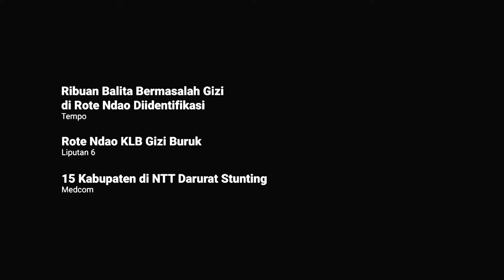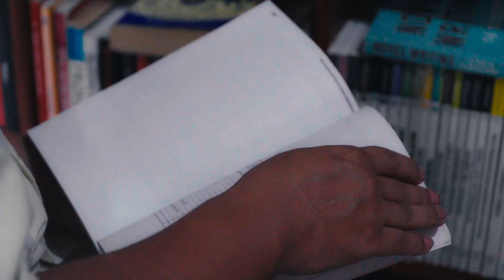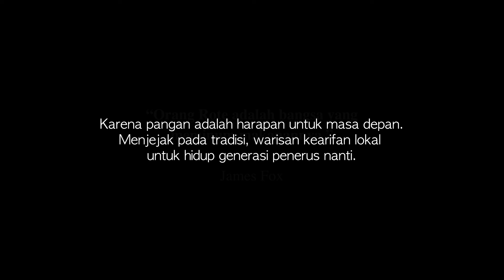[Juara 1 Kompetisi Video Dokumenter 2024] "Dae Rote Dae Tema Sion"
Dae Rote Dae Tema Sion
Karya: Rahsa Media

Stunting menjadi permasalahan yang masih menghantui negeri kita Indonesia. Dilansir dari Medcom, 15 Kabupaten di NTT mengalami darurat stunting, salah satunya adalah di Rote Ndao. Video yang berdurasi hampir 15 menit ini mengajak kita untuk mengenal lebih jauh tentang Rote Ndao dan mengenal lebih jauh tentang makna dari pangan lokal yang selama ini mungkin sering kita lupakan. Bahwa pangan berkelanjutan yang selama ini kita pandang berasal jauh dari luar negeri sana, ternyata berada di sekitar kita yang kita kenal sebagai pangan lokal.

“Karena pangan adalah harapan untuk masa depan. Menjejak pada tradisi, warisan kearifan lokal untuk hidup generasi penerus nanti”